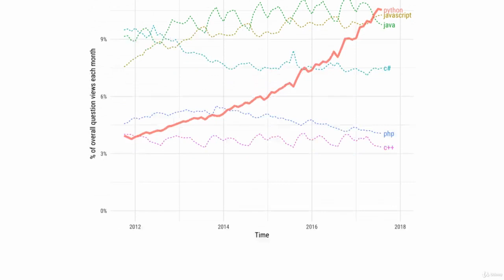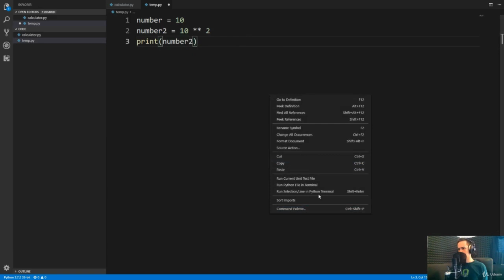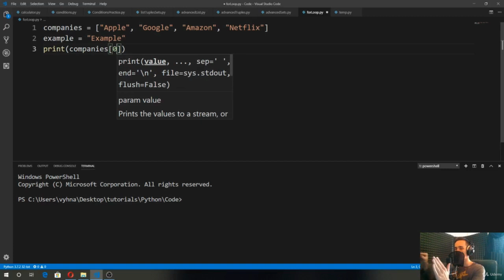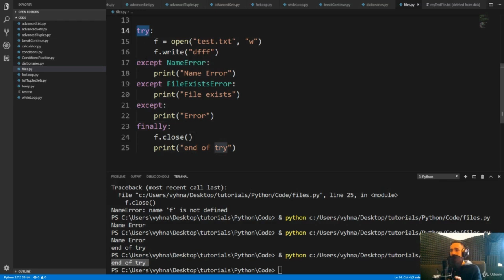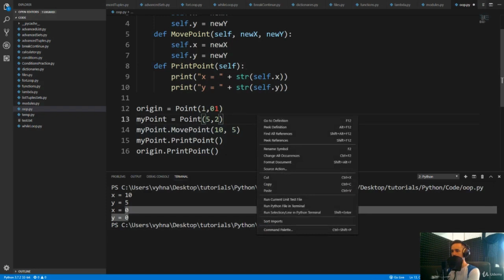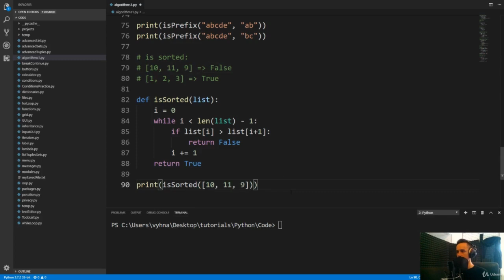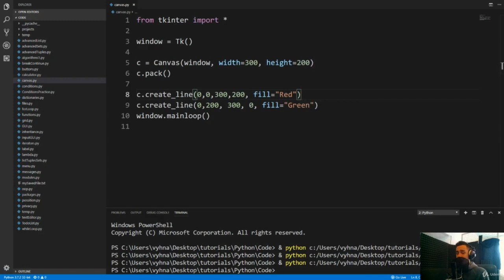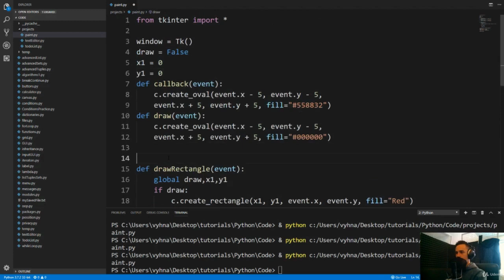Learn Python 3 from Scratch | Python Tutorial for Beginners 2020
Python tutorial for beginners - Learn Python for machine learning and web development. 🔥Get my Complete Python Programming